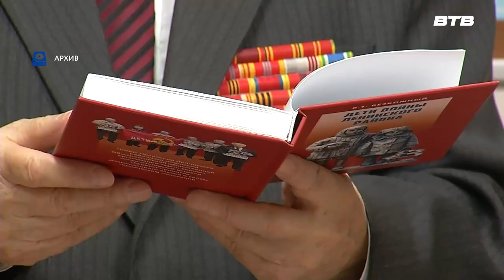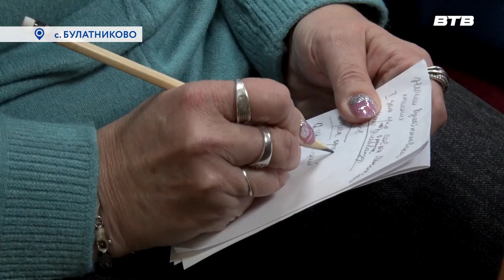РЕШАЕМ ВМЕСТЕ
При территориальном отделе «Булатниковский» создана ячейка ветеранской организации. Сообщество объединяет людей старшего поколения, проживающих в посёлках Булатниково, Измайлово, Дубровский и других близлежащих микрорайонах. На первом собрании побывала наша съемочная группа.